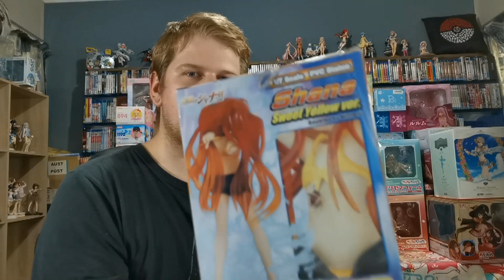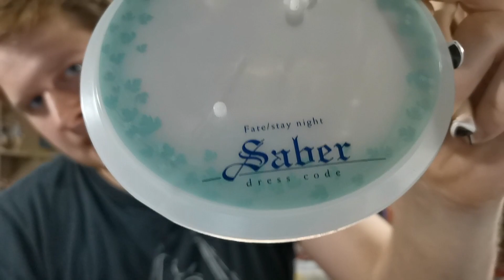Amazing Trade Me on Figurine Auction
Pushing it a bit late but here we are with Weebmas day 3, today I'm going through the figurines I got in a really good for cost TradeMe auction I won back in September.

Note: I noticed after I finished editing and rendering this video that I forgot to feature the Yuru Yuri figures I mentioned cos I'm a goof, but I'll link to their MFC pages lower the description